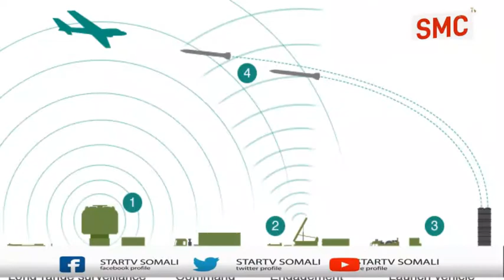Muxuu yahay hubka uu Turkiga helay ee Mareykanka halista galiyay?